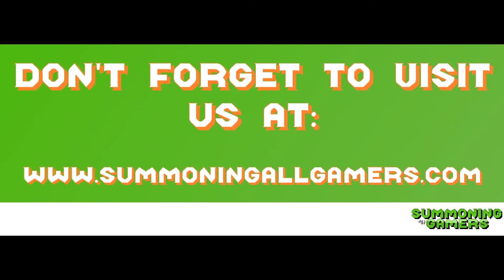Borderlands II The Handsome Collection